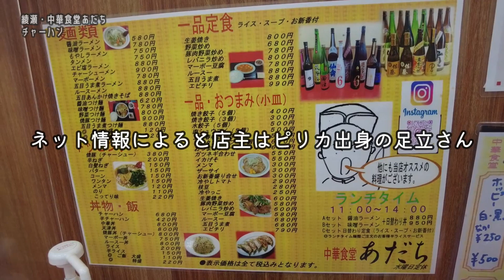デカ盛り！良店の予感！パラッパラ旨い叉焼チャーハン【昼めしジプシー】綾瀬・中華食堂あだち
これぞシンプルイズベストと言いたいパラパラ炒飯
This is fried rice that I would like to say is simple is best.

本日は、綾瀬《中華食堂あだち》へ行って来ました。
東京武道館の裏手、住宅街の現る町中華の新店。
パラッパラで旨いシンプル炒飯をいただいて
他のメニューも俄然気になるお店でした。

　　・チャーハン 680円（大盛＋110円）
　　・餃子３個 300円